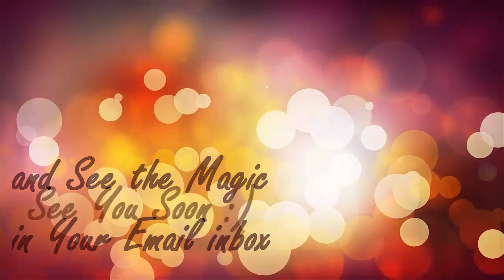American rapper Soulja Boy’s Home Was Burglarized While He’s Jailed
DeAndre Cortez Way, known professionally as Soulja Boy Tell 'Em, or simply Soulja Boy, is an American rapper, record producer, actor and entrepreneur. In September 2007, his debut single "Crank That" peaked at number one on the U.S. Billboard Hot 100.

We are publishing the story for Soulja Boy fans only, there is no more reason except the stated one. We’ll best entertain you and your views.

HOT CELEBRITY NEWS is actually a news platform of the big screen celebrities of Hollywood and Bollywood, they inspire you with their lifestyle, assets and many more, but what are the real HOT secrets behind their smile, Team HCN always run to search the things which are behind the scene, this is our expert domain.

Images Credits: News Link and Google Search.

Follow Our Blog too, to keep engage with us in detail, link are given below.

HCN Gossips is actually a news platform of the big screen celebrities of Hollywood, they inspire you with their lifestyle, assets and many more, but what are the real HOT secrets behind their smile, Team HCN Gossips always run to search the things which are behind the scene, this is our expert domain.